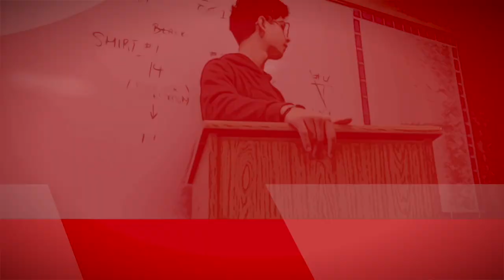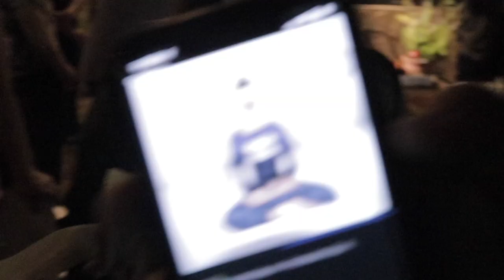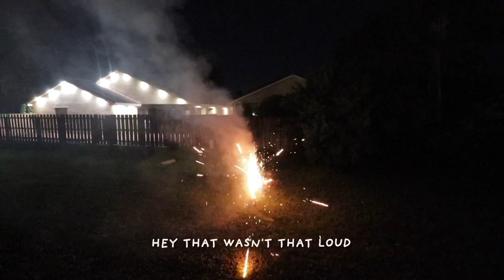Hidden Talents Hialeah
Also, the music is all by yours truly.